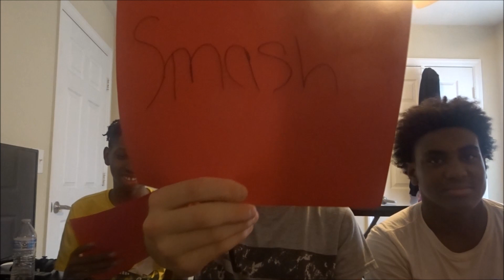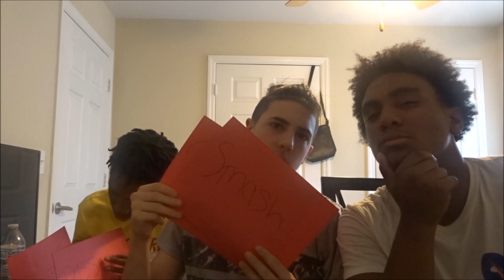SMASH OR PASS!? (INSTAGRAM MODELS\PEOPLE AT SCHOOL)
i hope yall enjoy this vid and stay bless!!!
new content soon and comment what yall want next !
keep reposting my channel, share to eveyerone you know!!
Join the TK wave ASAP